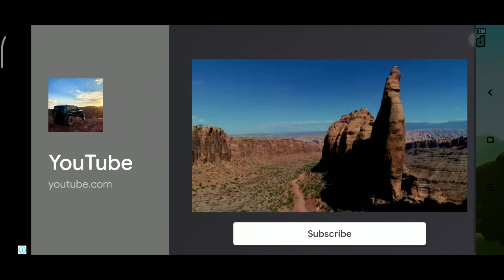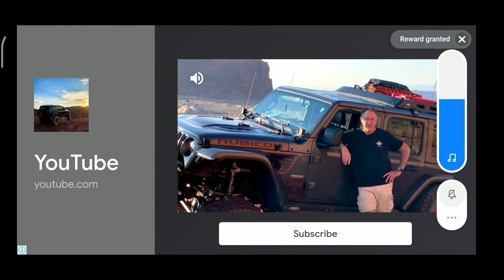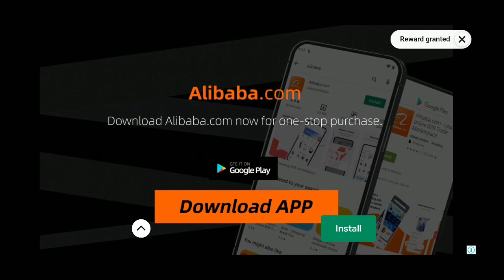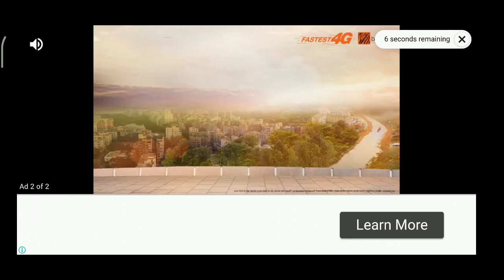HILL CLIMB RACING 2: Demolition new public event gameplay with Junior Account